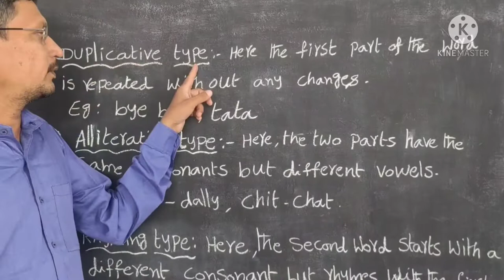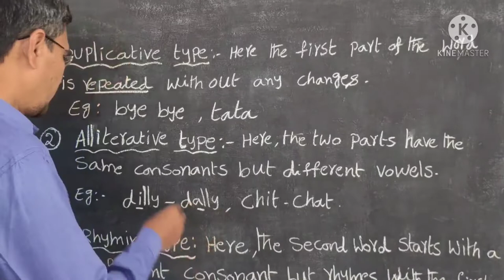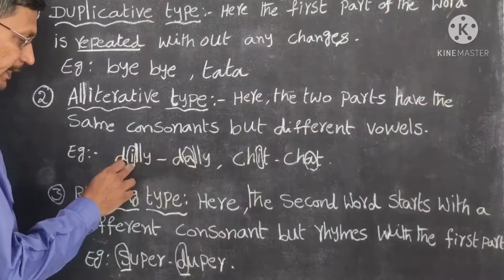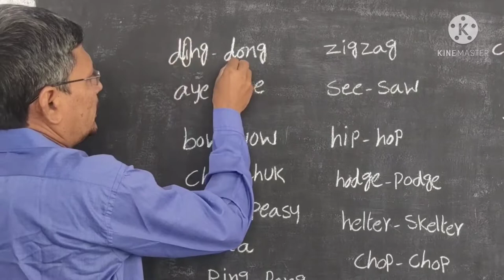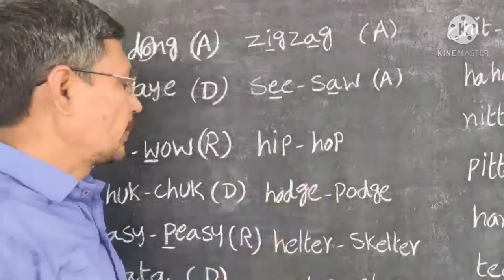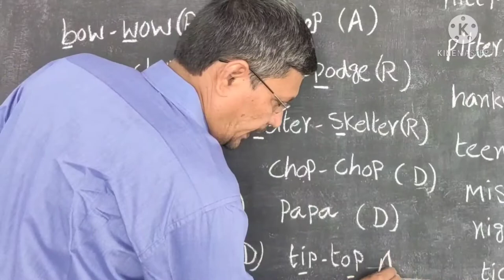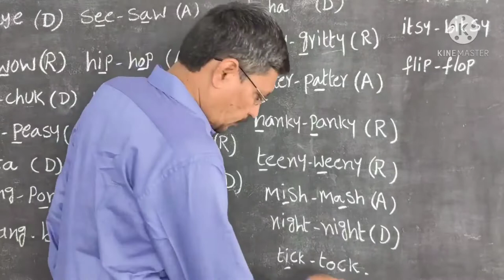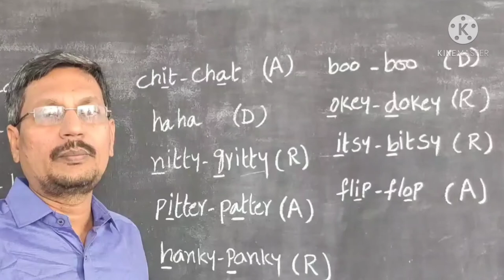. DUPLICATIVE, ALLITERATIVE . RHYMING TYPE WORDS in english| 10th class english |SaieeshEasyEnglish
DUPLICATIVE, ALLITERATIVE . RHYMING TYPE WORDS in english || 10th class english ||